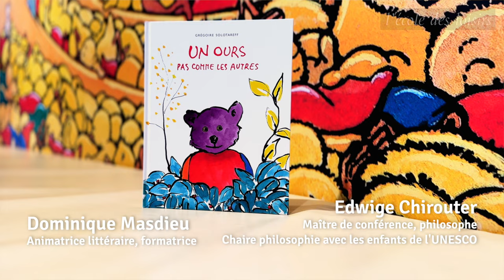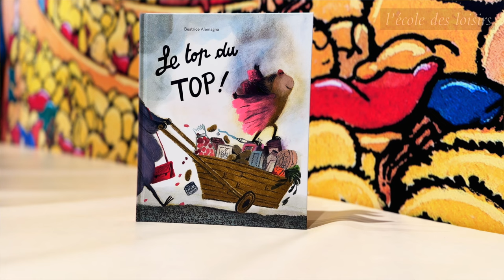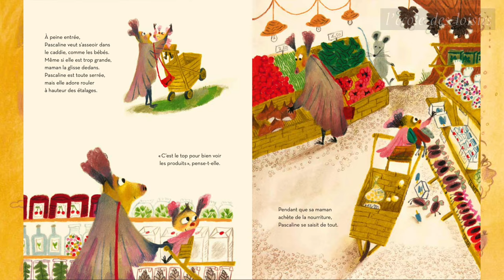Présentation de la sélection de livres Kilimax 2024-2025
Découvrez la sélection des 8 livres Kilimax 2024/2025